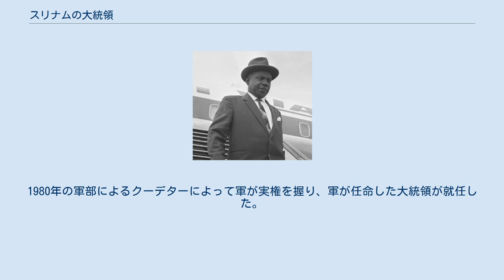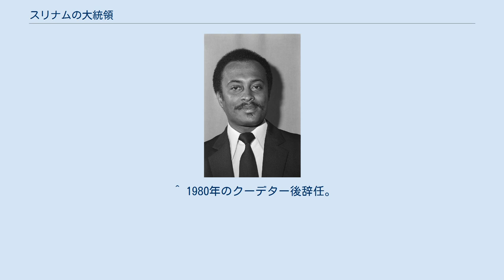スリナムの大統領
スリナム共和国大統領（スリナムのだいとうりょう、オランダ語: President van de Republiek Suriname）は、スリナムの国家元首である。
政府の長および国軍の最高指揮官も兼ねている。
 1975年の独立時に設置されたが、当時の憲法では行政権は首相が握っていたことから、大統領は儀礼的なものであった。
1980年の軍部によるクーデターによって軍が実権を握り、軍が任命した大統領が就任した。
1987年9月30日に制定された新憲法によって首相は廃止され（同地位は新設の副大統領が継承）、大統領には強力な権限が与えられた。
 新憲法施行後の1988年にシャンカル大統領が選出され民政に復帰したが、1990年に軍部によるクーデターで辞職している。
1991年以降は、現在に至るまで民主的に選出されている。
 国民議会の3分の2以上の賛成によって選出される。
投票がそれに満たない場合は議会と地方代表から構成される340名の国民議会の投票によって選出される。
候補する者は30歳以上のスリナム国民（6年間以上居住）でなければならない。
 大統領の任期は5年で、再選可能。
 大統領以外の役職の者が元首となったことがあるため、ここではそれらも含めて一覧とした。
 ^ 1980年のクーデター後辞任。
 ^ デシ・ボーターセによって解任される。
 ^ クーデターによって辞職。
 ^ “Suriname”. rulers.org. 2019年3月1日閲覧。